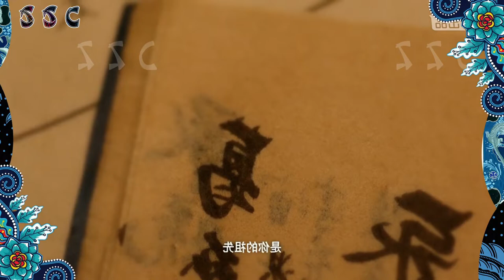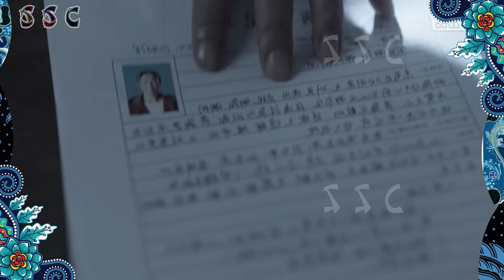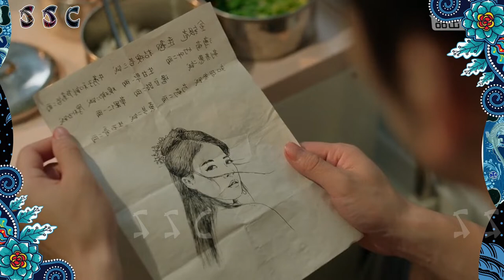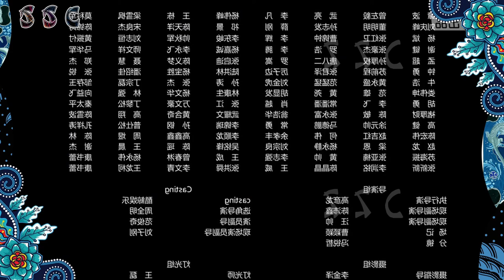Kembali ke masa lalu untuk mencari resep obat rahasia [Multi SUB]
Pemuda ini di paksa pergi kembali ke masa lalu melalui mesin waktu untuk mencari sebuah Resep obat Rahasia, yang mana resep tersebut juga diperebutkan dimasa itu. dalam perjalanan waktu, Pemuda itu Jatuh Cinta kepada Gadis Cantik anak pemilik Resep tersebut.

Saksikan Film ini hingga selesai.